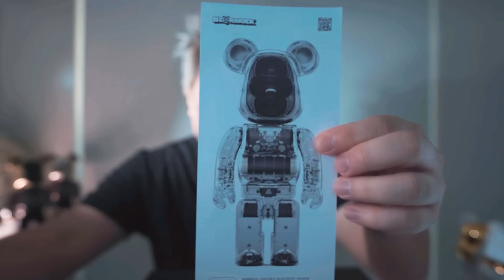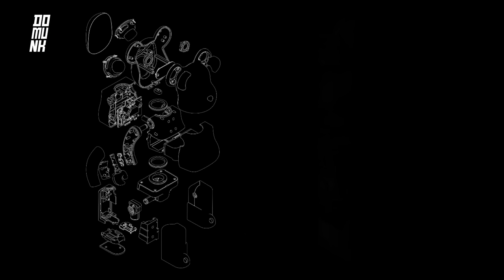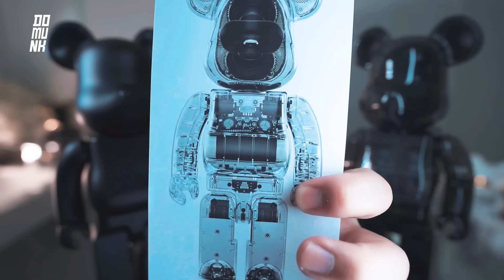Bearbrick Speaker ตัวแรกในไทย คิดค้น 20,000 ชั่วโมง มีฟีเจอร์ลับ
Bearbrick Speaker ตัวแรกของผมมีฟีเจอร์ลับที่ผมเพิ่งรู้เมื่อกี้

สามารถมาซื้อหรือเทสต์เสียง ได้ที่คิง เพาเวอร์ มหานคร โดยปกติจะขายอยู่ที่ชั้น 74 หรือจุดชมวิวภายในอาคาร แต่ถ้าใครไม่สะดวกจ่ายค่าบัตรขึ้นไป ก็สามารถติดต่อซื้อได้ที่เคาท์เตอร์ด้านล่างครับ

หรือให้ inbox มาสอบถามได้เลยครับ

348K